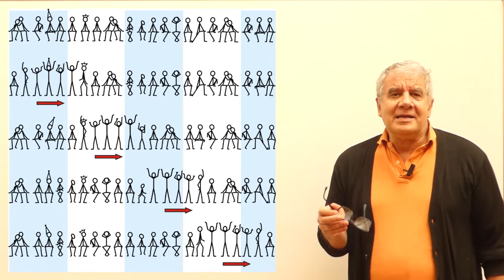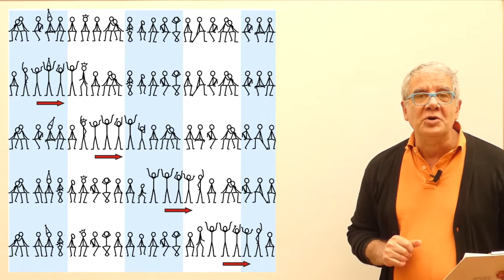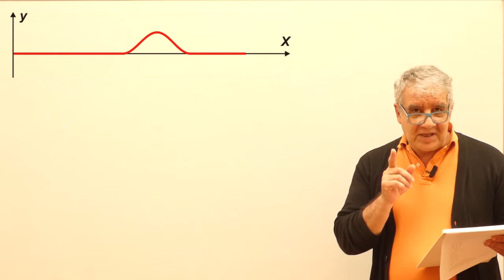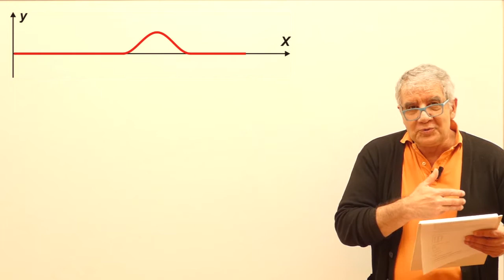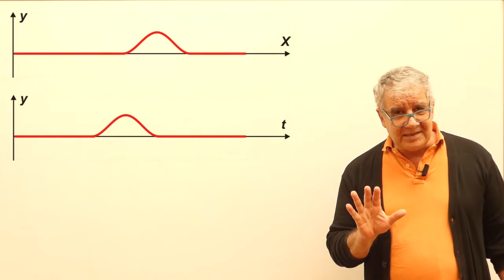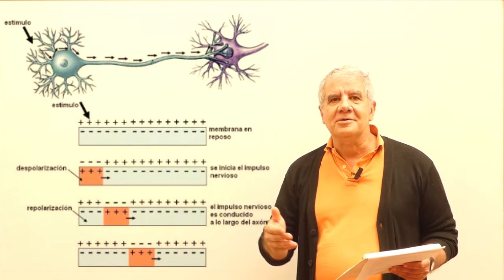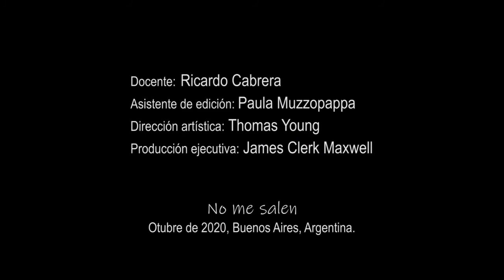Ondas - Presentación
Física, ondas, fenómeno ondulatorio. Curso de Física Elemental. Nivel secundario y universitario. El contenido de este video se corresponde con la versión escrita disponible en: